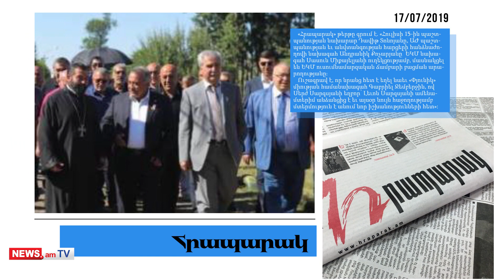Ո՞վ է կանգնած «օրենքով գող» Անդիկի սպանության զակազի հետեւում. մամուլի տեսություն